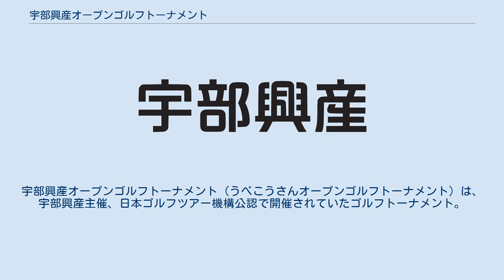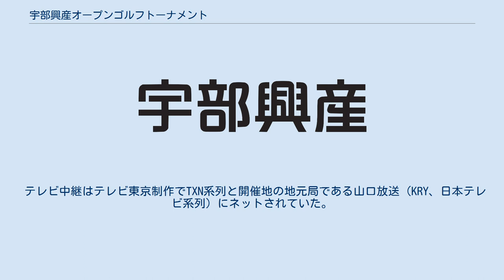宇部興産オープンゴルフトーナメント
宇部興産オープンゴルフトーナメント（うべこうさんオープンゴルフトーナメント）は、宇部興産主催、日本ゴルフツアー機構公認で開催されていたゴルフトーナメント。
 ツアー制定以前の1972年（昭和47年）にペプシトーナメントとして初めて開催された。
1976年（昭和51年、第4回）にはプレーオフが14ホールの死闘があった。
2001年（平成13年）に終了。
 開催地は第1回（1972年、昭和47年）は横浜カントリークラブ、第2回（1973年、昭和48年）は片山津ゴルフ倶楽部、第3回（1974年、昭和49年）は再び横浜カントリークラブと固定されなかったが宇部興産の共催になった第4回から初めて宇部カントリークラブで開催。
第8回（1980年、昭和55年）以降宇部カントリークラブに開催地を固定し宇部72カントリークラブと改称した第28回（2000年、平成12年）、第29回（2001年、平成13年）まで大会が継続することとなる。
 テレビ中継はテレビ東京制作でTXN系列と開催地の地元局である山口放送（KRY、日本テレビ系列）にネットされていた。
かっては、テレビ朝日制作でテレビ朝日系列と開催地の地元局であり当時、宇部興産の関連会社でもあったテレビ山口（TYS、TBS系列）にネットされていた。
 ペプシトーナメント時代には史上初のラジオの実況中継をニッポン放送で行ったことがある。
 宇部興産の社長、会長を歴任した中安閑一が1984年（昭和59年）に死去した翌年1985年（昭和60年）の第14回大会には「中安閑一メモリアル」として開催された。